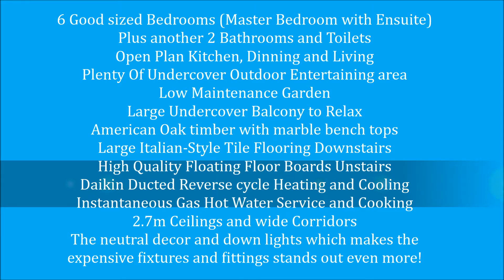9 Chambers Lane Mawson Lakes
9 Chambers Lane Mawson Lakes